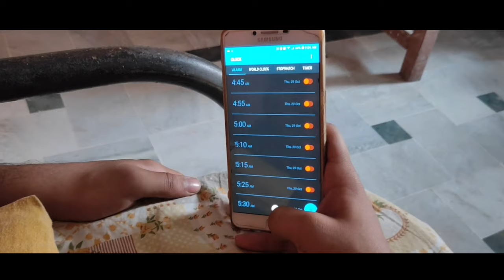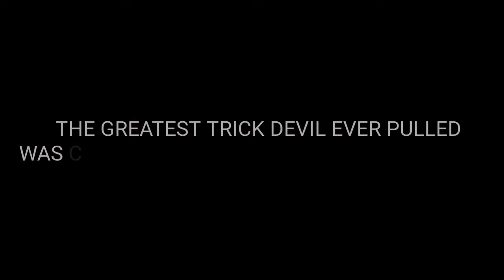TRAP | A Short Film | Thriller | Dank&Dumb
Here we are with our first short film TRAP. Hope you guys enjoy it.
Cast- Sarthak Dixit